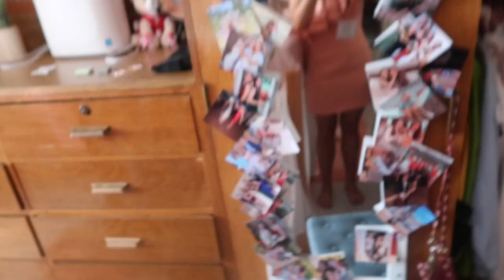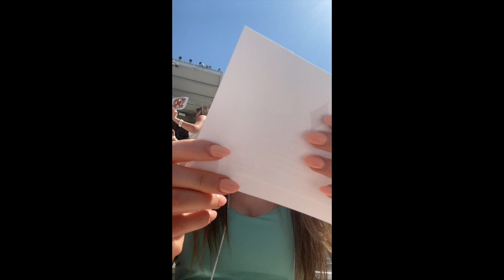RUSH WEEK VLOG | the university of alabama 2022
✰rush week vlog!✰

hey guys! yup, i went through sorority recruitment at the university of alabama this year, and i had a blast! in this vlog i show all my outfits from the week and clips from bid day where i ended up running home to pi beta phi! i was truly grateful to have an amazing rush week. i know it can be an exhausting week, but i am so proud of any of y’all who also went through recruitment for preserving! this is the first of many alabama college vlogs that i will be uploading! be sure to subscribe to follow me in the new chapter in life! thanks for being here:) i love you all!
🤍s, morgan

⤞ age: 18
⤞ birthday: September 25th
⤞ education: freshman at the university of alabama!!!
⤞ siblings: fraternal twin sister